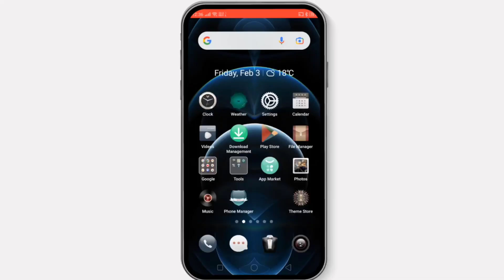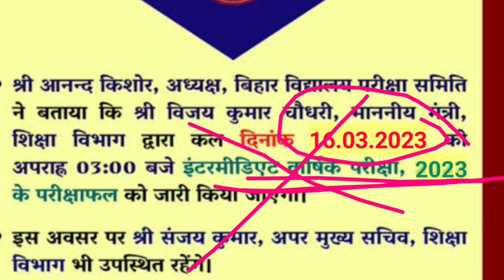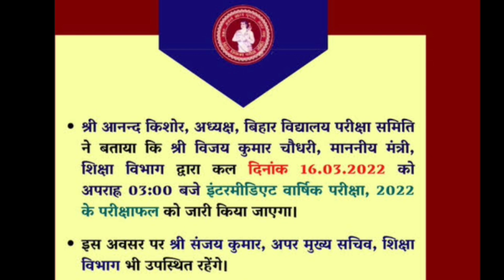Bihar Board 12th Result 2023 |इंटर रिजल्ट कल 3 बजे घोषित | Result Kaise Check Karen 2023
👉 For PDF Join Telegram Bihar Board 12th Result 2023 |इंटर रिजल्ट कल 3 बजे घोषित | Result Kaise Check Karen 2023